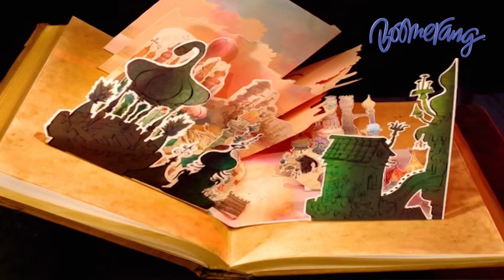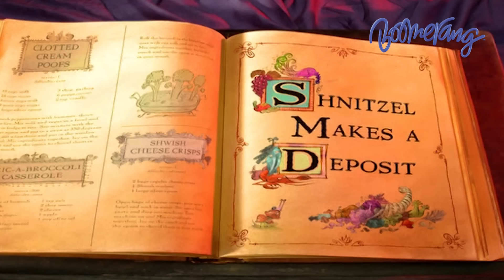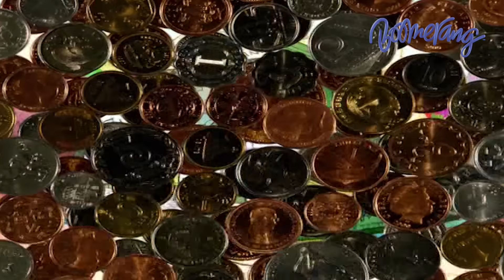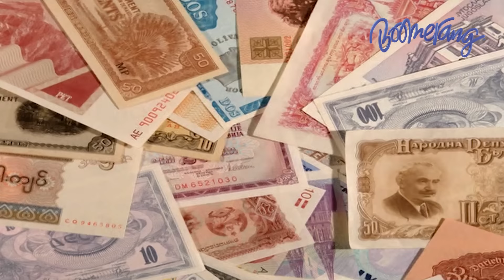Chowder ชาวเดอร์ | FULL EP.07 | พร้อมแล้วสำหรับการทำอาหาร!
ชาวเดอร์กุ๊กฝึกหัดที่มาเรียนทำอาหารกับ "มุง" (Mung Daal) ซึ่งเป็นกุ๊กที่มีประสบการณ์ และมีร้านอาหารเป็นของตัวเอง โดยมี "ทรัฟเฟิล" (Truffles) เป็นภรรยาของมุง ทรัฟเฟิลมีหน้าที่รับออเดอร์และเก็บเงินในร้านอาหารของมุง และมี "ชนิทเซล" (Shnitzel) เป็นผู้ช่วยกุ๊กของ มุง ชนิทเซลไม่สามารถพูดภาษาคนได้ ซึ่งจะมีแต่ตัวละครในเรื่องเท่านั้นที่สามารถฟังที่ชนิทเซลพูดออกได้ ชาวเดอร์ซึ่งเป็นเพียงแค่กุ๊กฝึกหัด ได้ก่อเรื่องวุ่นวายต่างๆนานาให้กับมุงและครัวของเขาเป็นประจำ แต่ชาวเดอร์ก็มีความน่ารักสดใส และกินเก่งมาก ชาวเดอร์สามารถกินทุกอย่างที่เป็นทั้งของกินและไม่ใช่ของกิน